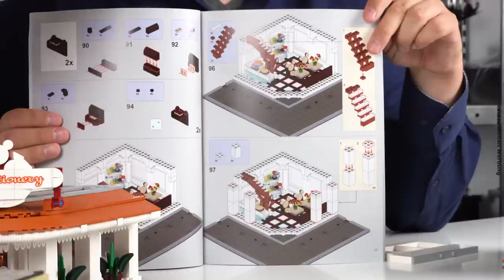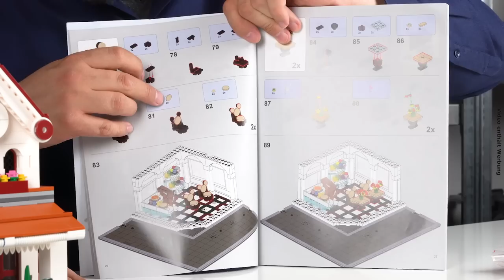Restaurant Paradies von Mould King @ BlueBrixx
Nachdem Micha und Marco ihre neuen Mould-King-Sets aufgebaut haben, müssen sie die Gebäude natürlich auch vorstellen! Den Anfang macht heute Marco mit seinem Eckgebäude: Das Restaurant Paradies ist modular aufgebaut und detailliert eingerichtet. Nicht nur Dach und Obergeschoss sind abnehmbar, auf jedem Stockwerk kann auch eine Seitenwand entnommen werden.

Micha lässt sich die Features des Sets zeigen und Marco erklärt auch die kleinen Hindernisse, die er beim Bauen überwinden musste. Aus den 2.616 Teilen des Sets wird neben dem Gebäude selbst auch ein Oldtimer gebaut, der Platz für einige Minifiguren bietet.

Ab 16:14 zeigt Michael bereits kurz seine King Station, die wir bald ausführlich vorstellen werden!